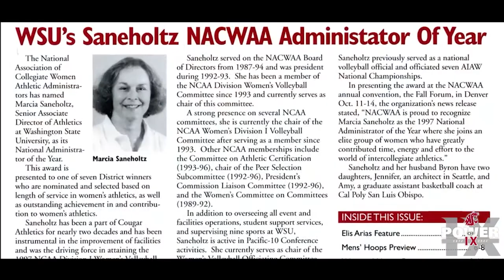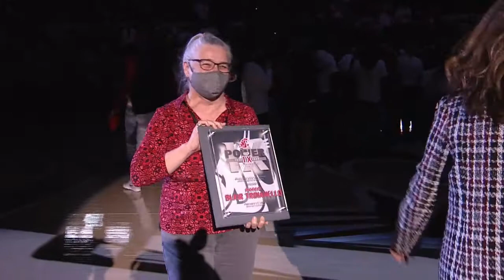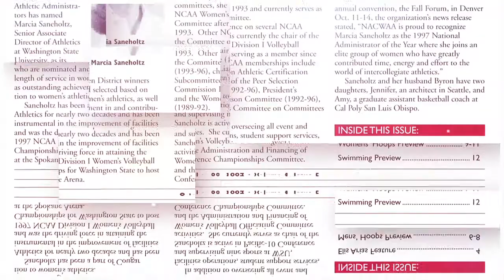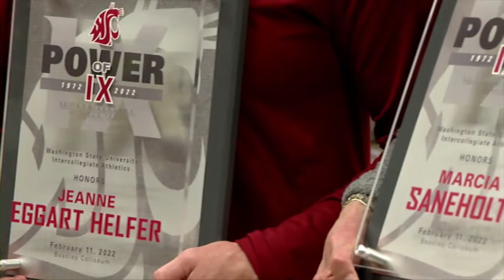WSU WBB: Title IX 50th Anniversary Halftime Ceremony 2/11/22